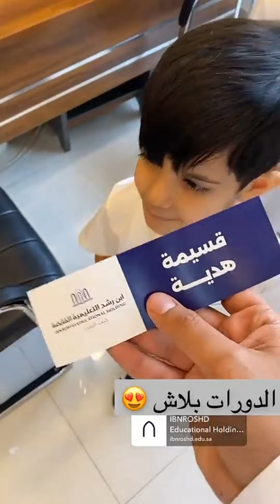جولة داخل مدارس ابن رشد العالمية مدرسة الياسمين شوفوا التفاصيل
مالك مدارس ابن رشد العالمية على درايه بكل شكوى، شوفوا مدرسة بن الرشد الياسمين من الداخل